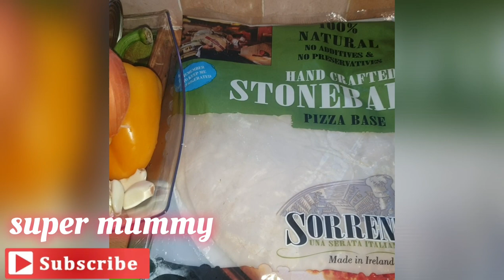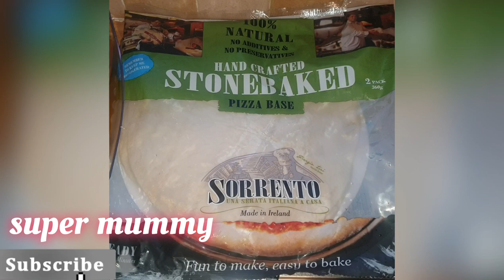How to make home made pizza with GG TV SHOW👩🏽‍🍳🍕